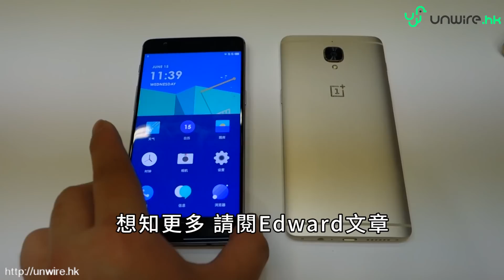中國玻璃橋一扑即碎？！你敢唔敢試？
16/6今日新聞精選

中國玻璃大橋即將啟用 BBC 記者橋上試用鐵錘猛砸玻璃